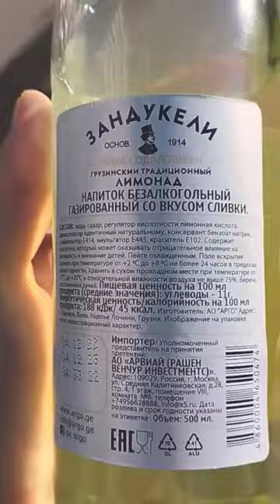Со вкусом сливки.